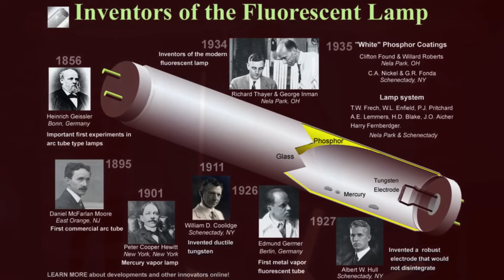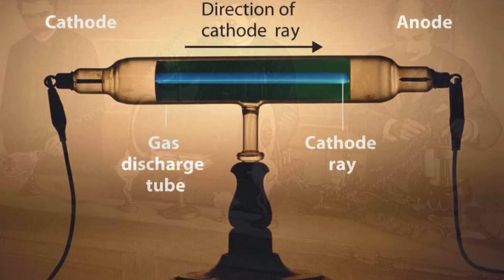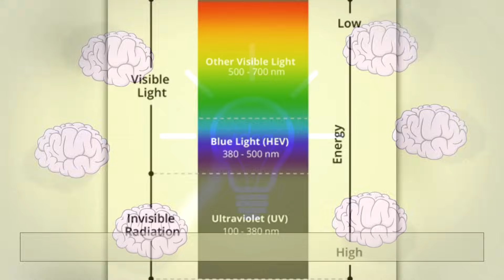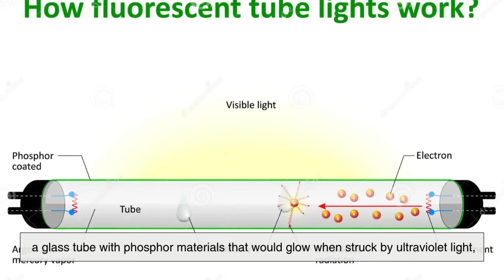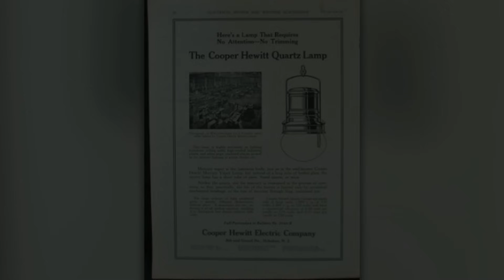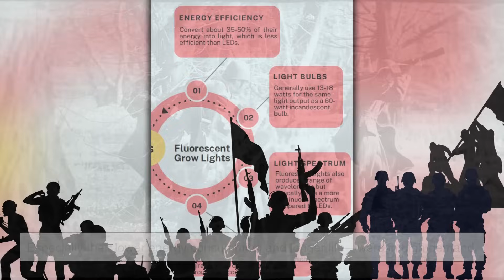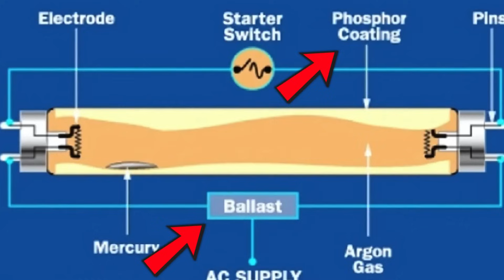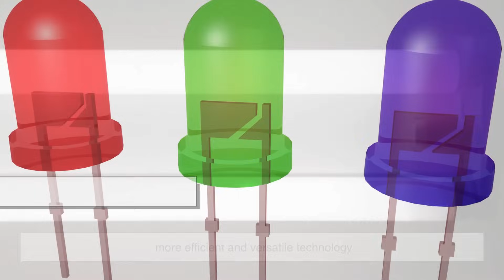The History of Fluorescent Lighting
Fluorescent lighting is everywhere—from classrooms to office buildings—but how did it come to be? In this video, we explore the fascinating history behind fluorescent lights, tracing their origins from 19th-century gas discharge experiments to their peak in the 20th century, and finally, their decline in favor of LEDs. Discover the brilliant minds, key discoveries, and technological leaps that brought this revolutionary lighting technology to life.

📌 Timestamps
0:00 - Introduction
0:59 - The Birth of Gas Discharge Tubes
2:09 - Discovery of Fluorescence and UV Light
3:06 - Peter Cooper Hewitt and the Mercury Vapor Lamp
4:07 - GE’s Breakthrough: The First Commercial Fluorescent Lamp
5:10 - Fluorescent Lighting During WWII
5:42 - The Boom of Fluorescents in the 1950s and 60s
6:07 - Technical Challenges and Improvements
6:46 - The Rise of Compact Fluorescent Lamps (CFLs)
7:04 - The Decline of Fluorescent Lighting and the Rise of LEDs
7:35 - Conclusion and Final Thoughts